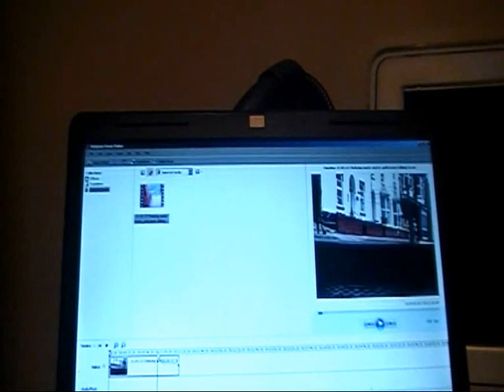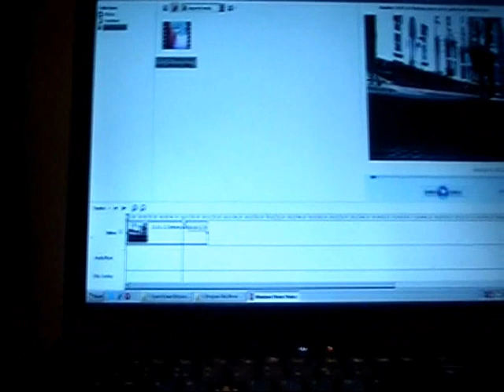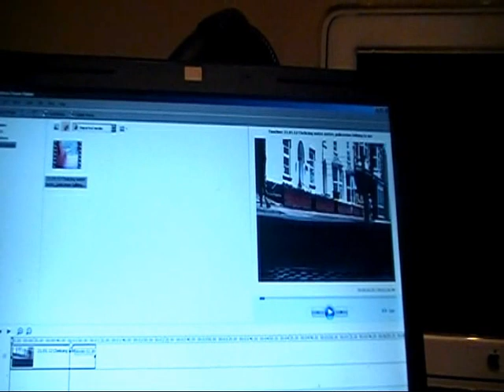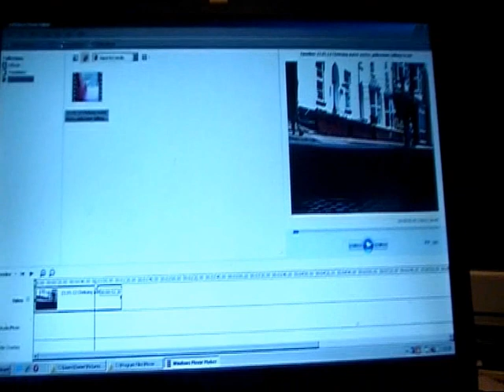2012 Olympic torch - Policeman searches my car because he thought I looked suspicious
I was checking my water meter, which is under a cover in the street when a policeman came up to me and began questioning me. The Olympic torch was coming through my village and he thought I was acting suspicious. He then followed me and searched my car! He told me that he would be writing a report up and that I could go down to the police station if I wanted to see a copy of it. So I think I'm probably on a database of theirs now, and all because I was reading my water meter.